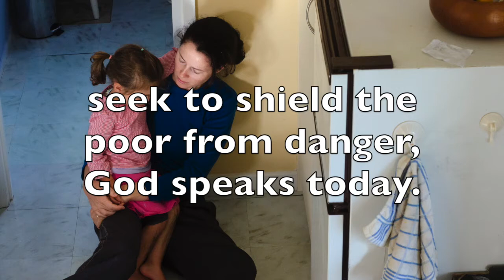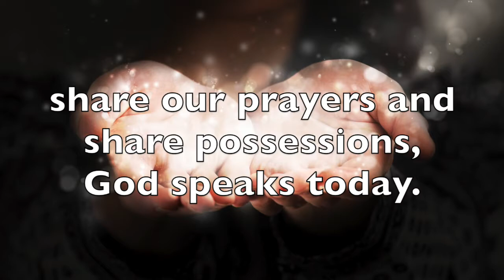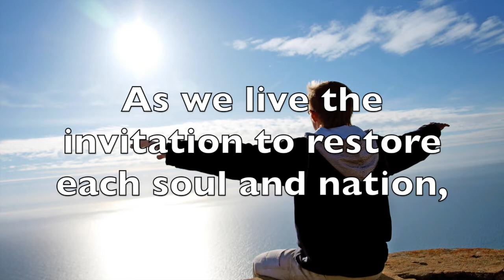God Speaks Today choral version of a hymn by Amanda Udis-Kessler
Lead vocals by Rev. Kate Penney Howard. Other vocals, instruments, and engineering by Ken Janzen. New hymn text, set to the tune of Ar Hyd Y Nos; a reflection on how the sacred works in the world today, inspired by the United Church of Christ slogan "God is Still Speaking"